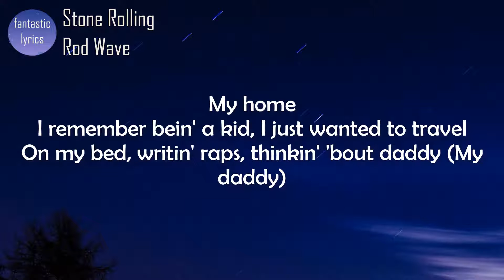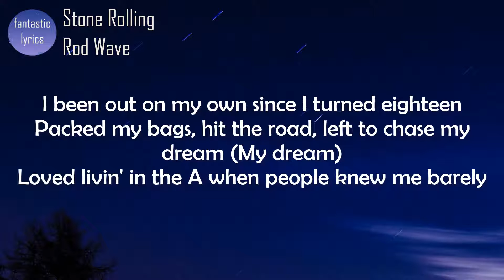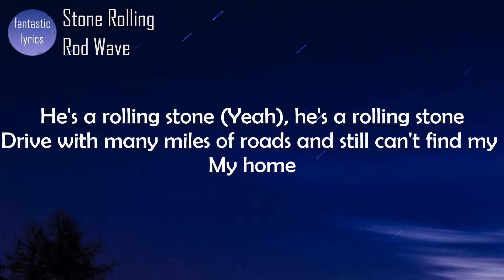Rod Wave - Stone Rolling (Lyrics) | fantastic lyrics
Lyrics:
[Intro]
Pipe that s**t up, TnT
SephGotTheWaves

[Chorus]
Uh, he's a rolling stone, he's a rolling stone
Long as the wind blows, I'll be long gone (Gone)
He's a rolling stone, he's a rolling stone (He's a, he's a—)
Drive with many miles of roads and still can't find my
My home

[Verse]
I remember bein' a kid, I just wanted to travel
On my bed, writin' raps, thinkin' 'bout daddy (My daddy)
Was in my cell, writin' raps, regrettin' my actions (My actions, yeah, yeah)
Like if I make it out this s**t, I'm goin' straight to Cali
It's like I know my momma loved him, but I still hate him
Livin' life like a runaway and it's six years later (Later)
I said it and no, I don't regret it (Yeah, yeah, yeah)
I just woke up on my tour bus, I don't know where I'm headed
I been out on my own since I turned eighteen
Packed my bags, hit the road, left to chase my dream (My dream)
Loved livin' in the A when people knew me barely
Then my dream came alive, this s**t got very scary (Bah, bah, bah, bah, bah)
I got so much and love for Houston, like it raised me
Me and Sauce in a Maybach, gettin' faded
This don't feel right, nah, this s**t feel crazy
Clutchin' on my pipe, don't even feel like I made it
I love Las Vegas (Yeah)
But that was before I was famous (Ayy, yeah)
Look, I traveled across the nation, don't matter what state we in (We in)
People stop and stare, and lookin' at us like aliens
I spent some time in Carolina, spent time in Tennessee
Is there a heaven for a G? Where can I go to get some peace?
I wanna settle with my kids, buy a crib by the beach (By the beach, yeah)
No more Percs to ease to pain and no more drank to go to sleep, yeah

[Chorus]
Uh, he's a rolling stone (Gang), he's a rolling stone (Life of a rolling stone)
Long as the wind blows, I'll be long gone (Long gone)
He's a rolling stone (Yeah), he's a rolling stone (Yeah, yeah)
Drive with many miles of roads and still can't find my (Can't find my—)
My home

[Outro]
Yeah, yeah
My, my home
Life of a rolling stone, huh, life of a rolling stone